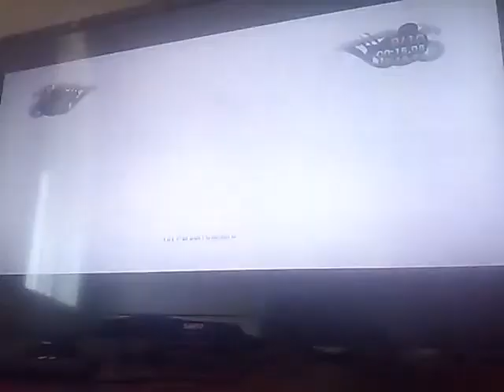Mx vs atv reflex | this is a very slippery track